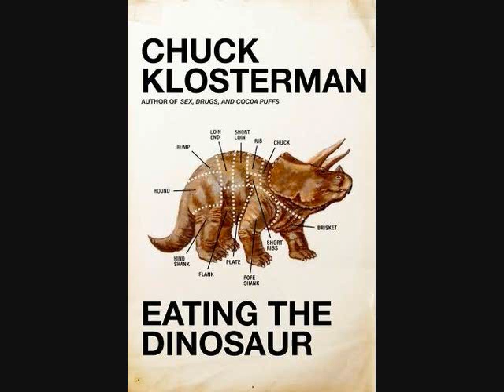Digilio, Klosterman and Sports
Nick & Chuck Klosterman discuss Klosterman's new book Eating the Dinosaur, when Nick's trip to see Factory Theater's 1985 comes up, Klosterman has a knee-jerk reaction.  (Note: Klosterman subsequently admitted remorse to the playwright Chas Vrba for being quick to criticize the show sight unseen and Chas said he'd give Eating the Dinosaur a fair shake.)